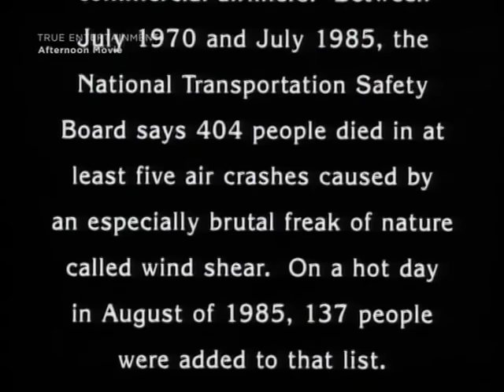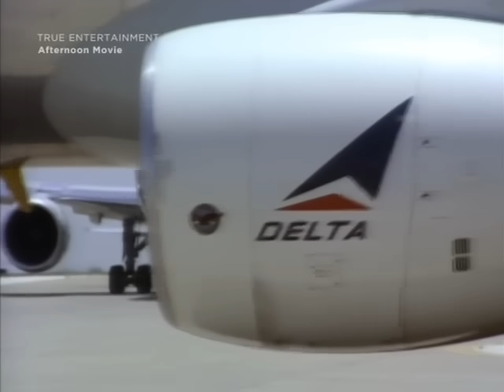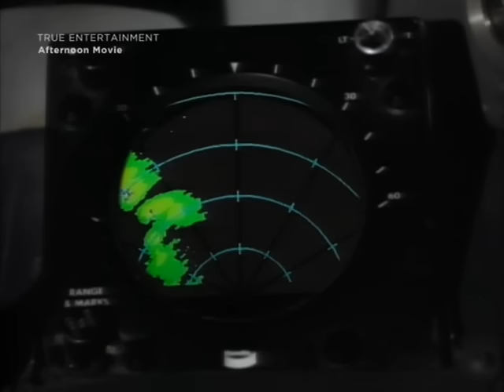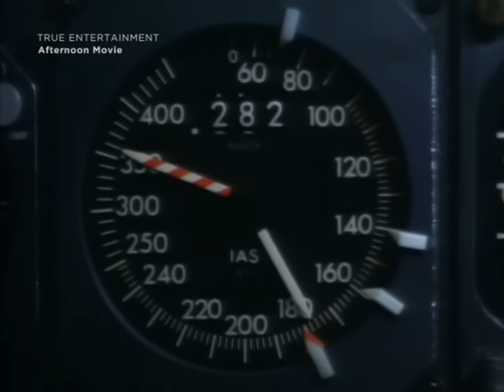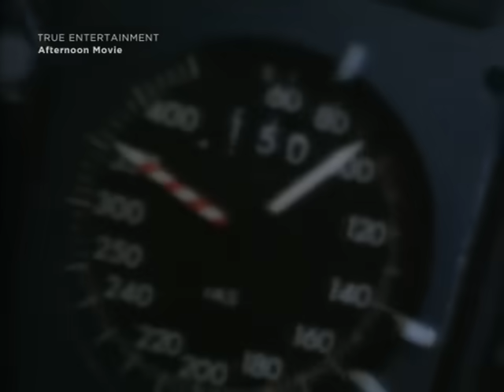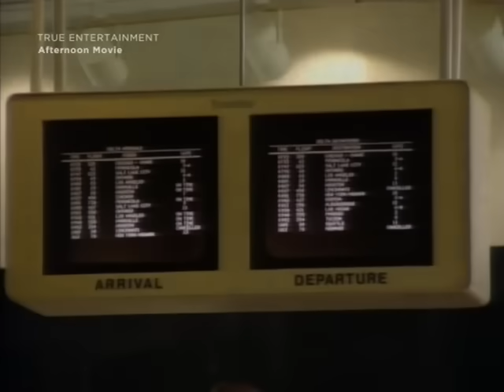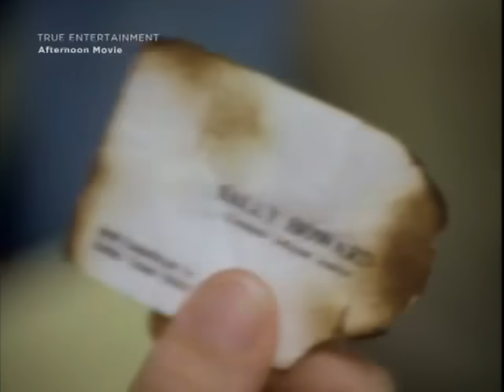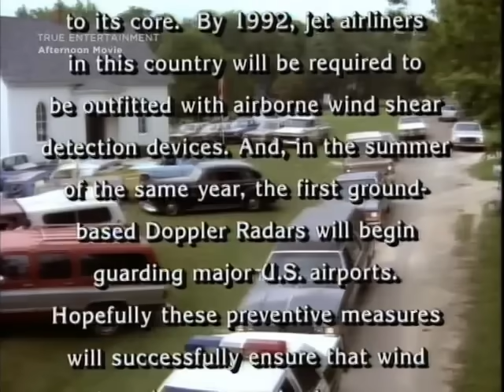[Hechos reales] Fuego y lluvia. Película en español. 1989.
Adaptación televisiva de la novela del mismo nombre, que se basó en un hecho real ocurrido en 1985, cuando el vuelo 191 de Delta Airlines se estrelló en pleno aterrizaje.